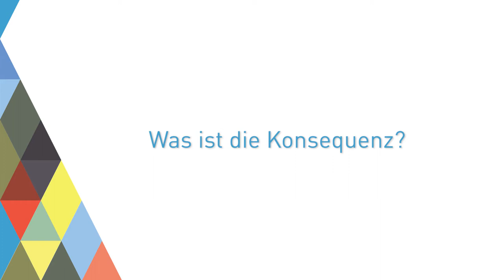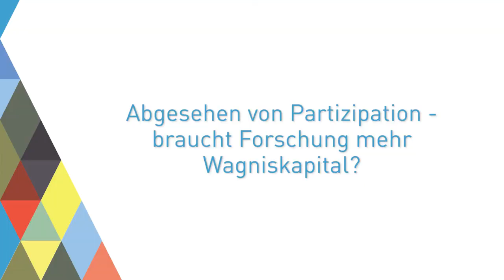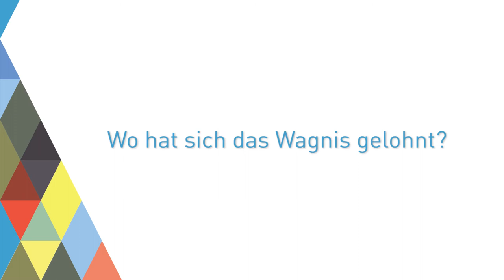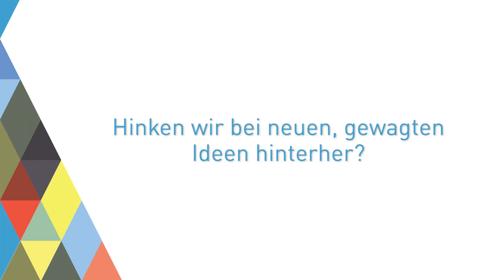Wilhelm Krull: Mehr Mitsprache und Mut in der Forschung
Woher rührt die Angst vieler Deutschen, dass neue Technologien ihren Arbeitsplatz vernichten? Das kommt wohl auch daher, dass sie nicht rechtzeitig in neue Entwicklungen eingebunden sind, meint Wilhelm Krull, Generalsekretär der VolkswagenStiftung. Und wieso hemmt die Kurzatmigkeit der Forschungsförderung die Grundlagenforschung in Deutschland, so dass sie kaum echte Innovationen hervorbringt?

Wilhelm Krull war einer der Gäste beim Forschungsgipfel, den der Stifterverband, die Leopoldina und die EFI am 28. März 2017 in Berlin veranstaltet haben. Thema: Aufbau einer neuen Innovations- und Wagniskultur.